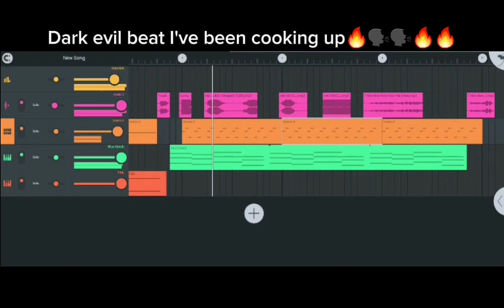Dark evil beat I've been cooking up 🔥🔥🗣🗣